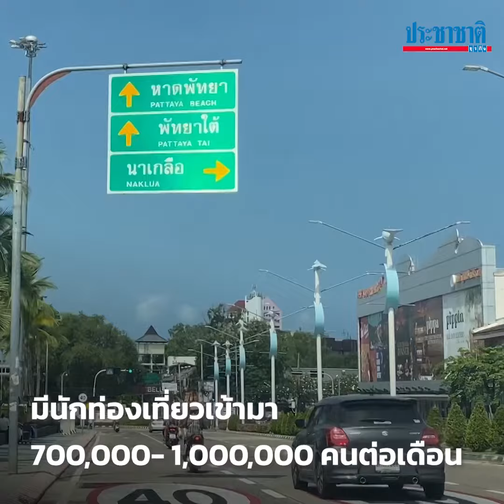ท่องเที่ยวชลบุรี ยังเหงา จี้รัฐปลดล็อกคนเข้าประเทศ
เกือบ 2 เดือน หลังจากเปิด Test&Go จังหวัดชลบุรี ยังคงเงียบเหงา มีนักท่องเที่ยวต่างชาติเข้าพื้นที่เพียง 10,000 คน/เดือน เทียบกับช่วงปี 2562 มีนักท่องเที่ยวเข้ามา 700,000- 1,000,000 คนต่อเดือน ผู้ประกอบการขอรัฐปลดล็อกมาตรการ ดึงนักท่องเที่ยวเข้าประเทศสะดวกขึ้น